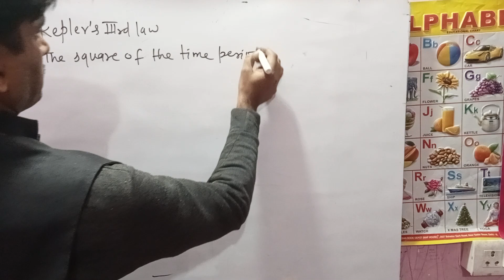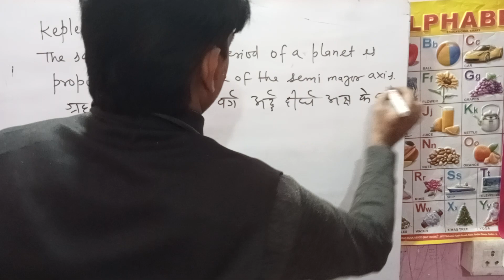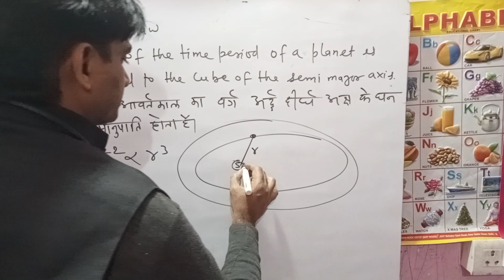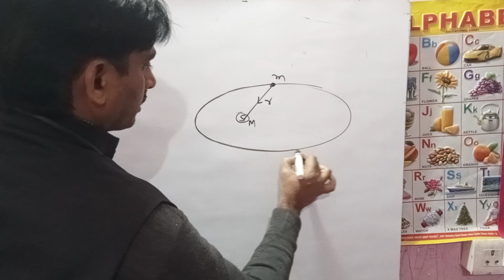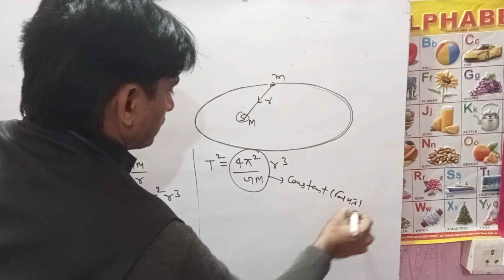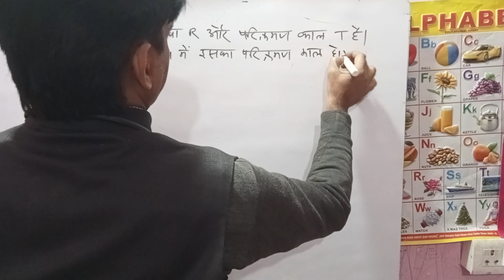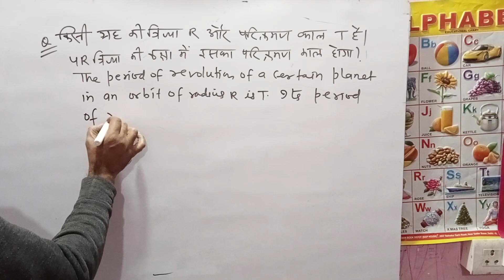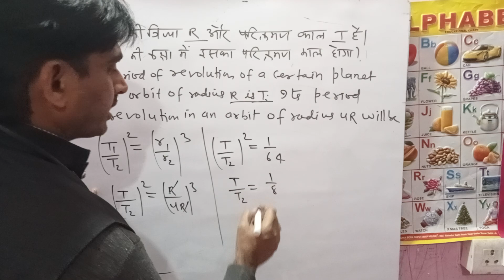kepler's 3rd law